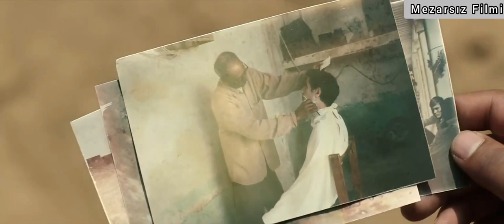Mezarsız İran Filmi Farsça Şarkı Eşliğinde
Bağışlayan Allah'ın Adıyla...
Film Seçkisi Köşesinde Bugün Sizler İçin MezarsızFilmi'ni seçtim...
FarsçaŞarkılar' dan ise Ghasem Afshar 'dan yine kaliteli bir eser seçildi :)
Mezarsız Filmi Birazdan Telegram uygulamasında İran Filmleri ve İran Sineması kanallarında Yer Alacak ...
İyi Seyirler...